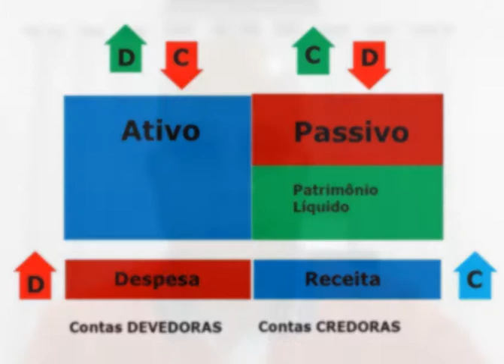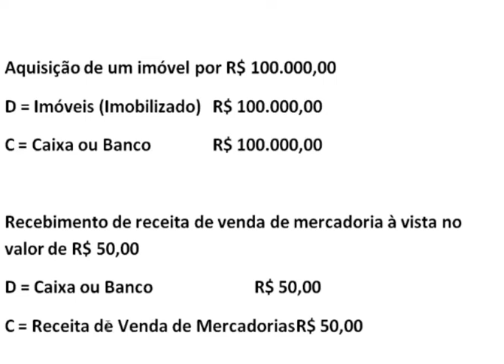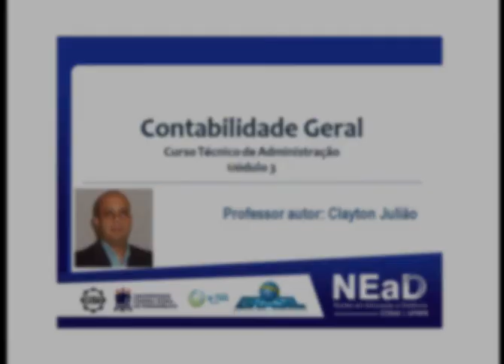Aula 04 - Contabilidade Geral - Prof. Clayton Julião